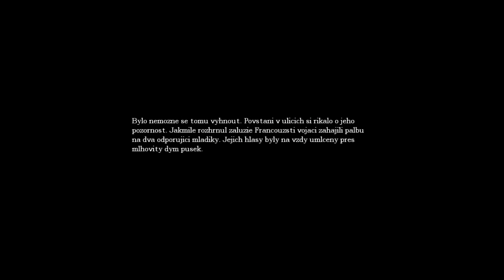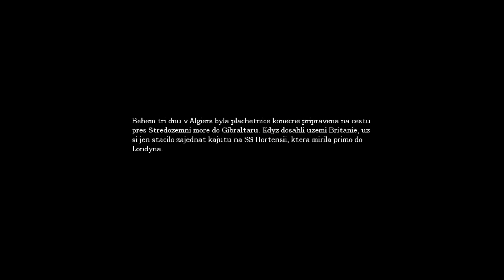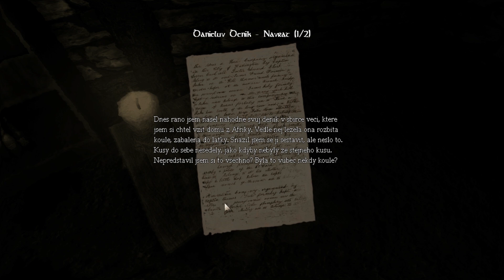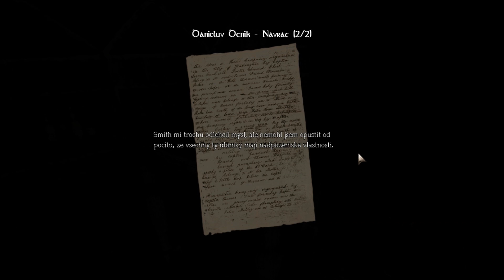[CZ] Let's Play Amnesia #5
V pátém dílu si namícháme trochu kyseliny a dostaneme se do rafinerie. Kde nás čeká nepěkné překvapení...